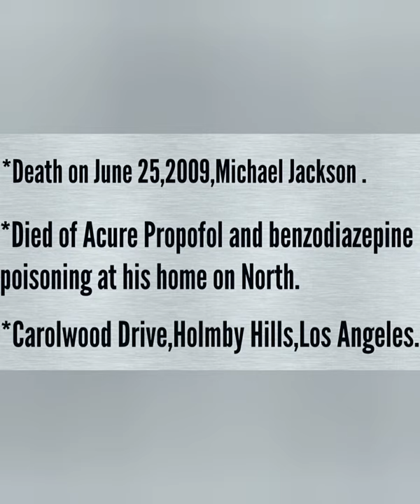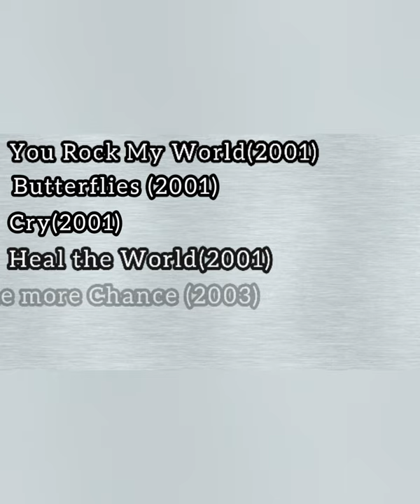❤Here is the Lifestyle of Michael Jackson' that Everyone Loves!🥰💖😲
Welcome to Top 10 Ideas! 🙏
Watch Now!😱 👆

I hope you can learn a lot about Michael Jackson from this.❤